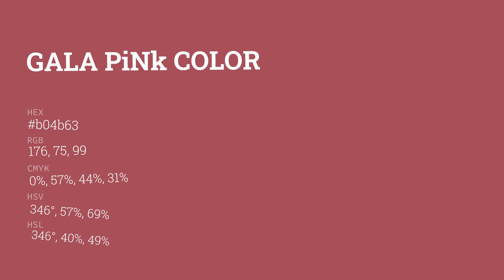Gala Pink color b04b63 hex color - Red color - Cool color b04b63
What color is Gala Pink ? b04b63 hex color - Red color - Cool color b04b63

Hex b04b63 Color Code is also known as Gala Pink color.